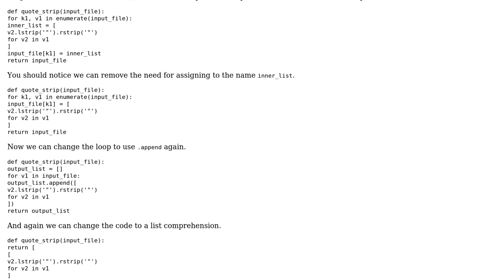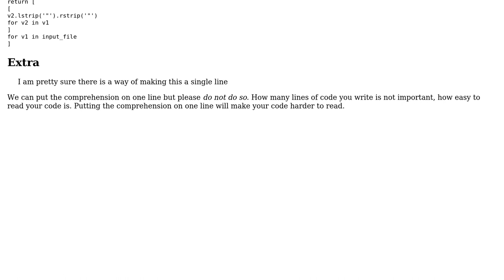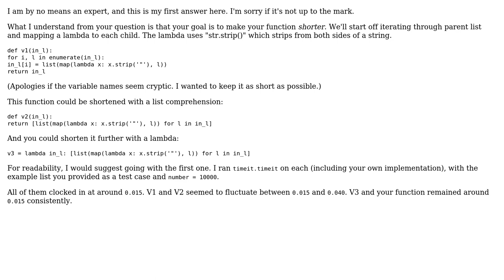Code Review: Stripping Quotations from a List of Lists (2 Solutions!!)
Code Review: Stripping Quotations from a List of Lists

With thanks & praise to God, and with thanks to the many people who have made this project possible! | Content (except music & images) licensed under CC BY-SA | Music | Images & others | With thanks to user potatogandalf user Peilonrayz user GalacticPonderer and the Stack Exchange Network Trademarks are property of their respective owners. You are responsible for your own actions.